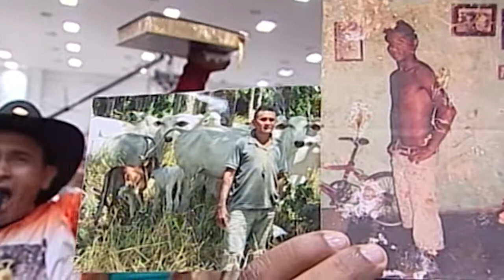Milagre - Esta prosperando 15.09.2017